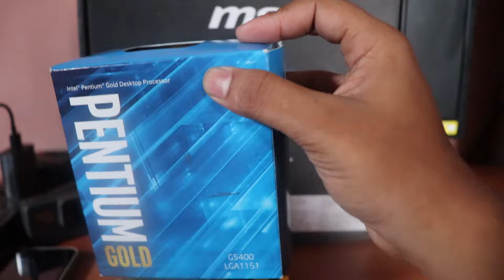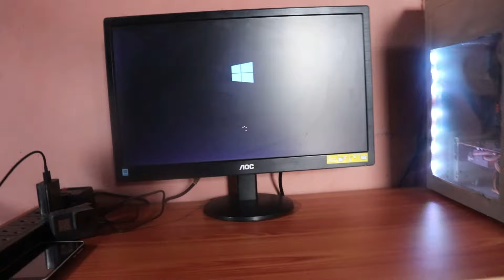Upgraded my System to 9th gen Ready Mobo || Cancelled my Sildubi Ride because of Rain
links-
MSI H310M Pro vhl

Pentium Gold5400

Corsair 8gb Ram